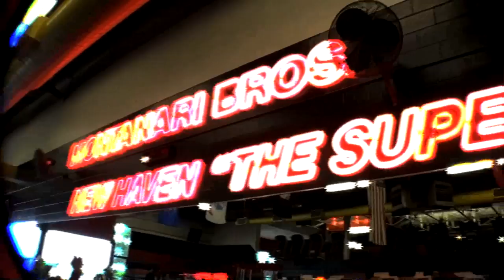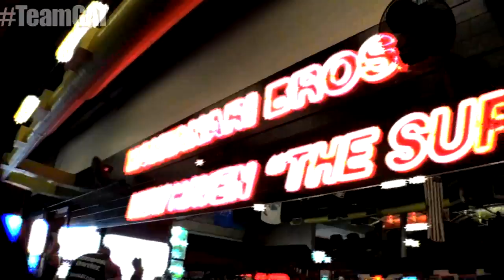IFBB Pro & Team GAT Kevin Jordan Training Back!